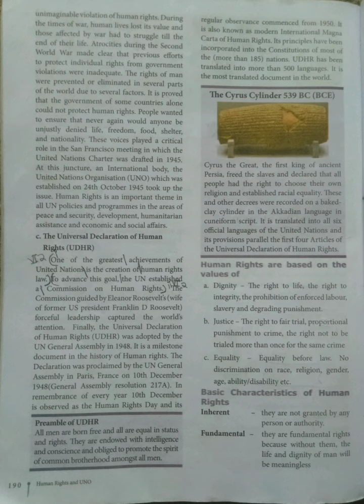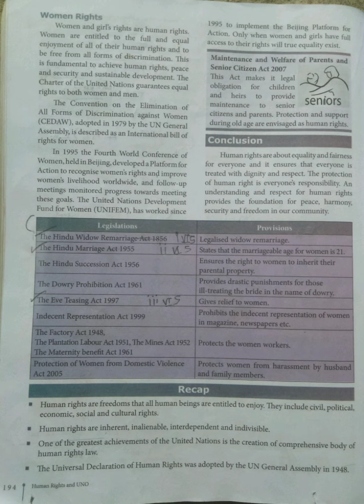Human Rights and UNO@Maheswari